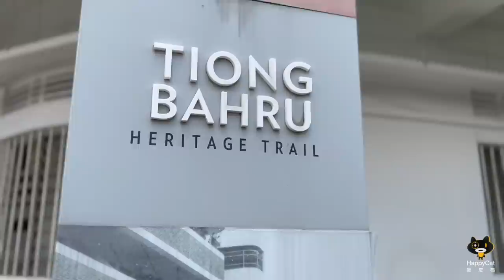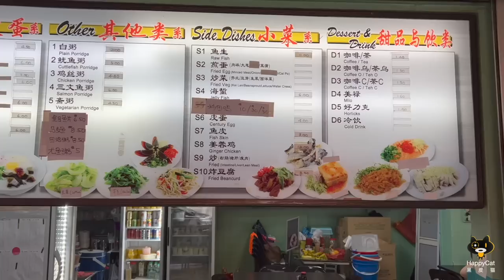Relish this velvety, charcoal-brewed porridge | Ah Chiang’s Traditional Porridge (阿昌粥)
The business, set up in 1971, has already gone through half a century. Having bought over from its former owner-cum-chef in 2006, Mr Ching named the business 'Ah Chiang' after the chef.

Mr Ching adheres to 3 principles - fresh (新鲜) , original (原味) and great taste (美味). So he makes sure that he gets the freshest ingredients daily, retains their original taste so as to bring the tasty food to the table. Keeping closely to the original traditional way of cooking using charcoal, the porridge is cooked simply with rice and water. The result is astoundingly - light, velvety and smooth, yet retaining subtle grain bites. Choose from the menu of more than 20 varieties, with popular ones like mixed pork, meatballs, century egg and fish for a heartening bowl. Or customise your own rendition to suit your tastebuds.

The porridge goes well several signature side dishes. The ginger chicken, which is popular among diners, is poached chicken garnished generously with savoury minced ginger and scallions. Another dish is raw salmon that uses sesame oil as dressing, topped with julienned ginger and chilli. Fried dumplings, packed with water chestnut, prawn and minced pork are also a favourite dish. If you are looking to have some greens, try the stir-fry watercress, it is crunchy!

Get a bowl in the nostalgic, laid back ambience of the coffeeshop. A comforting food that will surely brighten up the day!

Watch the video for a glimpse into how the chefs make meatballs and dumplings, as well as charcoal- brewed porridge!

Operating hours:
6.15am - 10pm
Open daily
Closed for 3 days on Chinese New Year

Address:
65 Tiong Poh Road, Singapore 160065

Sold out everyday! Bestest homemade carrot cake wins the hearts | Ghim Moh Carrot Cake | SG Hawkers